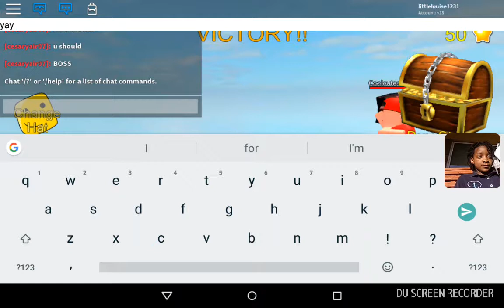My first video